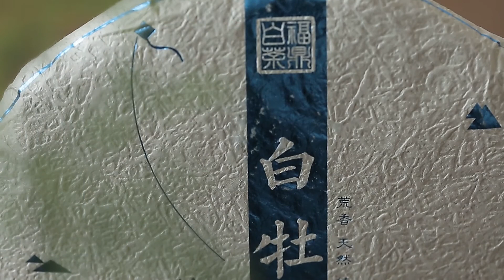[茶香记·生活家] 一剂茶味，两种打开方式！